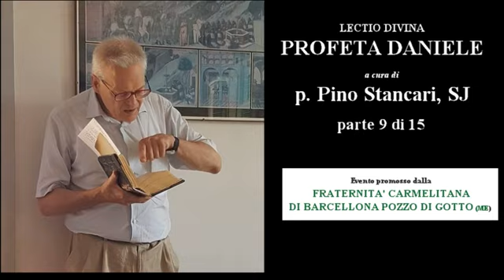9 di 15 - LECTIO DIVINA “IL PROFETA DANIELE” con p. Pino Stancari sj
9 di 15 - LECTIO DIVINA “IL PROFETA DANIELE” con p. Pino Stancari sj